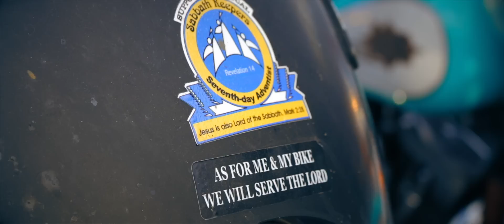Hot Chicks & Bad Ass Bikes at 2016 Daytona Bike Week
Bad ass bikes, hot chicks & beer. Do we need to say more about Daytona Bike Week? Yes, this year was the biggest of them all - it was 75th Anniversary.

This video was taken on Friday, March 11th 2016.